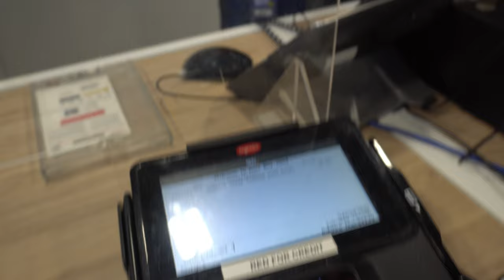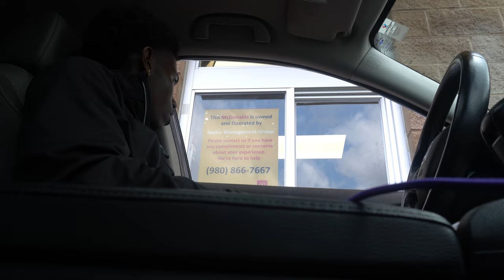24 Hours as a CDL Truck Driver Student! (MUST SEE!)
Thank you for tuning in! More videos OUT NOW!